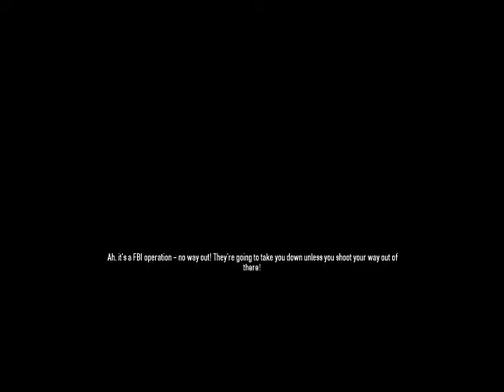Get the bags ( PayDay 2 )